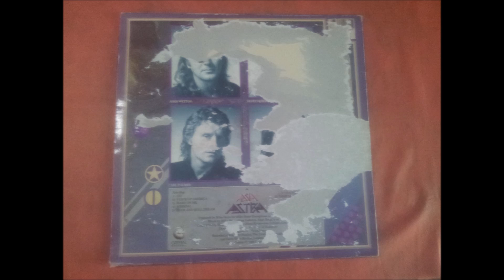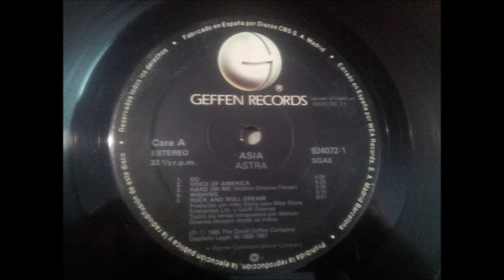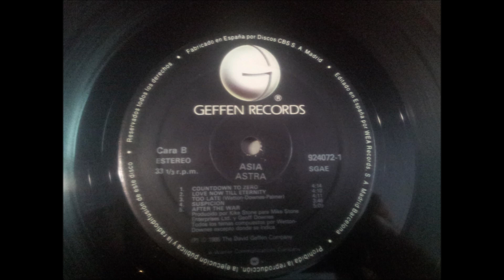ASIA.''ASTRA.''.(GO.)(12'' LP.)(1985.)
GRUPO FACEBOOK.
PAGINA WEB.
RADIO.